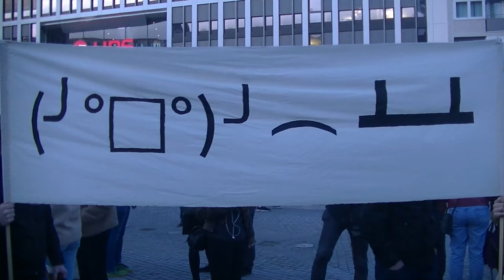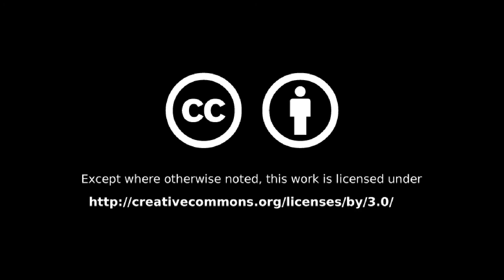#071 - koelngegen13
Follow the money - EPP Lobbyism at work supporting ailing pre-digital industries by endangering social media and free speech

Weekly Updates (almost) every Sunday